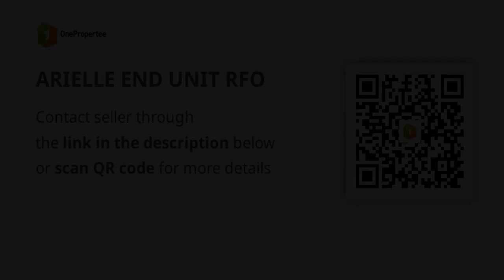ARIELLE END UNIT RFO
House Type: Townhouse
Number of Bedrooms: 2
Number of Bathrooms: 1
Floor Area in sqm: 36 sqm.